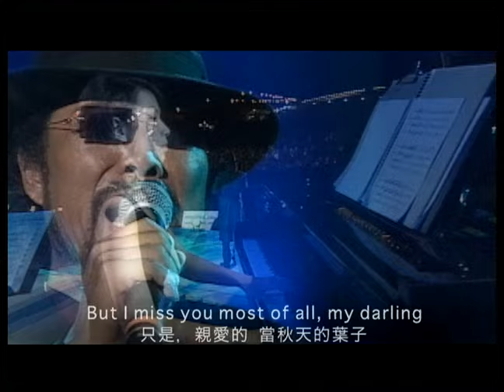張菲 Chang Faye - Autumn Leaves 秋天的落葉 (official官方完整版MV)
收錄於2004年5月 | Romance浪漫情歌選
每首歌都充分表現出張菲對於生命的熱情、對愛情的體驗深刻、對人生的態度成熟、對音樂的認識深切，他的歌聲，讓愛情與浪漫不再遙遠！

關於浪漫 我們都有憧憬
或許是大哥大的一舉一動太容易引人注目，張菲對於生活及感情的處理一向低調，但從媒體偶而瞥見的一些報導中不難發現，張菲的愛情故事總是讓人好奇，他多情而不濫情，像情聖般的浪漫形象突出，才情與深度遠超越一般藝人的框架。張菲看待生活、愛情與女性的角度往往與眾不同卻品氣十足，環繞在他與不同女性之間的浪漫故事永遠是媒體追逐探討的話題。
於是，藉由張菲這一位成熟男性的眼光，以音樂的角度出發，表達出關於愛情與浪漫的美好，他的沈醉、他的愛慕、他的心碎、或者他的懷念。許多經典的情歌透過張菲的演繹，轉化為充滿感情的華美詩篇，平凡如我們才發現，關於浪漫，我們都有憧憬，而張菲的音樂給了我們一個浪漫的出口。

因為他的歌聲 愛情與浪漫不再遙遠
【Romance】是一張西洋浪漫歌曲選輯，從編曲到唱腔，十首歌曲集結了不同類型的浪漫風格，分別有著不同的情懷。浪漫的曲風事實上即是獨屬於張菲的音樂特色，在張菲的音樂世界中，華麗與浪漫為一種基調，【Romance】維持了這種獨特而強烈的個人風格，於是我們聽見了法蘭克辛納區的經典More、法國名曲La Vie En Rose、歌舞昇平的華爾滋風味My Cup Runneth Over、Bossanova曲風的I've Got You Under My Skin、再適時地加入'O Sole Mio義大利風的奔放，以及Crazy、Papa Loves Mambo各種爵士氣氛的情調，然後畫龍點睛的，出現了You Are So Beautiful不易表露的款款深情，或者難得如The Way We Were、Autumn Leaves這般追憶過去的哀愁情歌。
隨著【Romance】浪漫情歌的步調，旋律悠揚的樂曲加上張菲充滿感情的Vocal，常讓人情不自禁，陷入遙遠國度般的優雅情境。在張菲的歌聲中，情感是最重要的元素，當音樂揚起，美麗時光彷彿重現，愛情與浪漫，距離我們不再遙遠。

★ Autumn Leaves 秋天的落葉
當前奏的手風琴出現，時空就已瞬間轉移，這一首爵士樂超級經典名曲在張菲近乎滿分的演唱中深觸每個人的內心，詞意乍看之下簡單，卻蘊含無限的傷感。
經典與復刻，一起來聽歌！